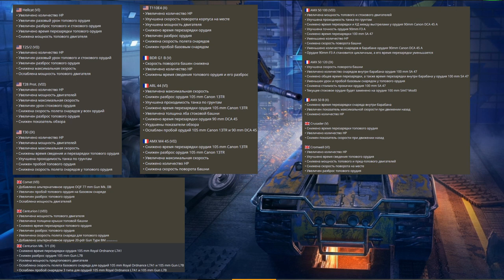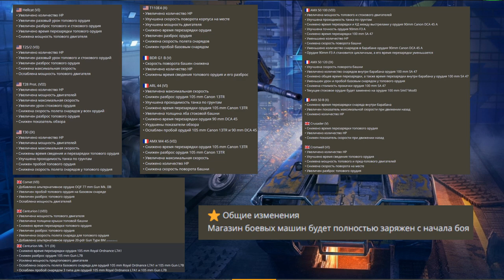УРА!!! ОБНОВЛЕНИЕ 10.0! Новая карта ЛАГУНА, WZ.55, и Балансные правки в wot Blitz 2023 | WOT-GSN